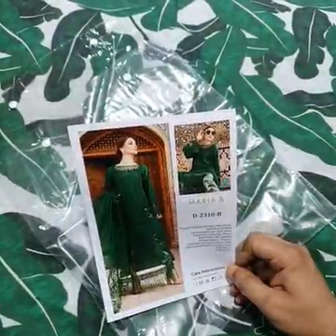Maria B D-2310-B